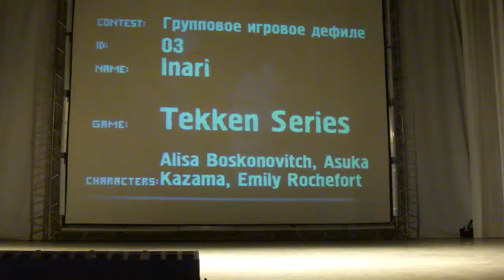Анимефестиваль. Владивосток. 2012. Первый. Гр. иг. 3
Анимефестиваль. Владивосток. 2012. Первый день.  Групповое игровое дефиле 3. Inari. Tekken Series. Alisa Boskonovitch, Asuka Kazama, Emily Rochefort.